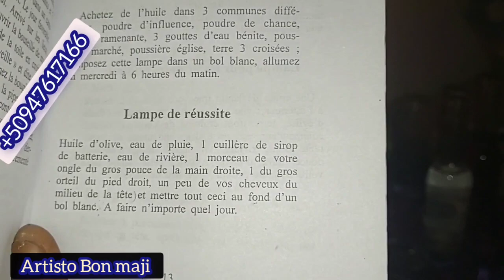AK cheve nan mitan tèt ou,zong Pyew dlo lapli dlo rivyè fè lanp chans sa,reyisit,fè boul bolètou